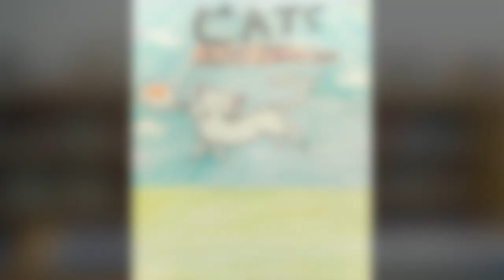Rosemary RYA 2018